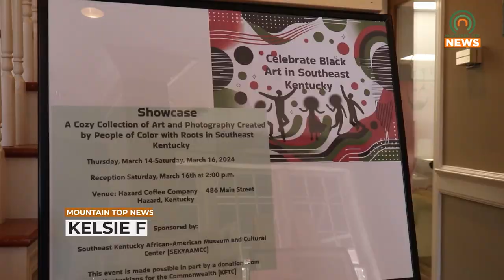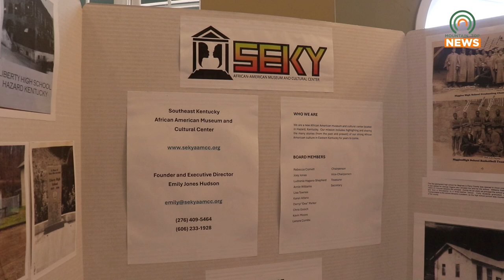Black Art in These Hills Showcase Displays Local Art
The Southeast Kentucky African-American Museum and Cultural Center is currently displaying works by locals artists as part of their Black Art in These Hills Showcase.